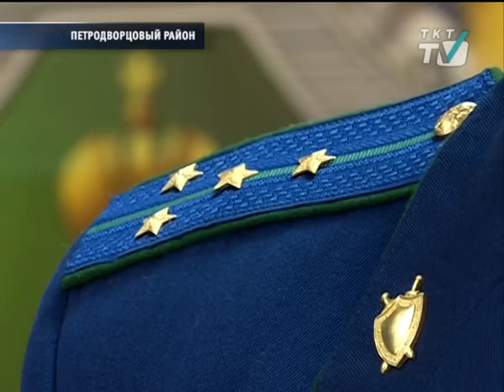Прокурорская проверка на любовь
В Петродворцовом районе бум браков петербурженок с иностранными  гражданами
tkt-tv.tv